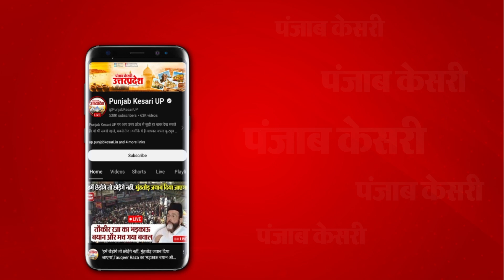उपचुनाव से ठीक पहले Mathura में RSS की बड़ी बैठक, Mohan Bhagwat समेत कई बड़े पदाधिकारी होंगे शामिल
मथुरा के गऊ ग्राम परखम के दीनदयाल उपाध्याय गौ विज्ञान एवं अनुसंधान केंद्र में 25 और 26 अक्टूबर को संघ की वार्षिक बैठक आयोजित होने जा रही है. राष्ट्रीय स्वयंसेवक संघ की वार्षिक अखिल भारतीय कार्यकारी मण्डल की इस बैठक में कई अहम मुद्दों पर चर्चा होनी है...इस बैठक की जानकारी देते हुए संघ के अखिल भारतीय प्रचार प्रमुख सुनील आंबेकर ने बताया कि यह बैठक हर साल इन्हीं दिनों में दीपावली के पहले संपन्न होती है...यह बैठक कई मायनो मे जरूरी है... संघ प्रमुख मोहन भागवत मथुरा में इस बैठक के लिए 10 दिन के प्रवास पर हैं. ..मंगलवार को ही उत्तर प्रदेश के मुख्यमंत्री योगी आदित्यनाथ और आरएसएस प्रमुख मोहन भागवत के बीच अहम बैठक हुई थी...